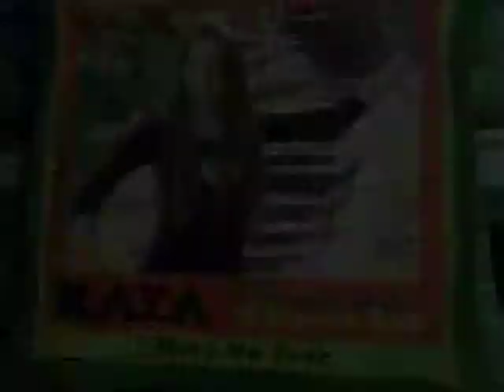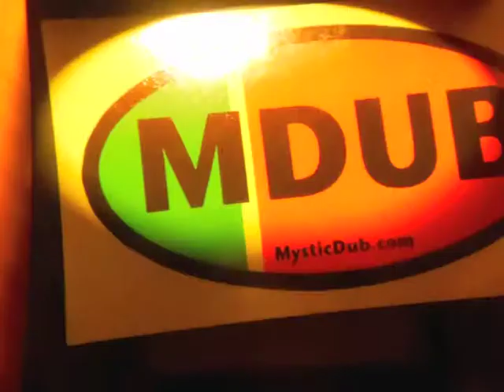Jah Make I - Raya & MysticDub - Album "Have No Fear"